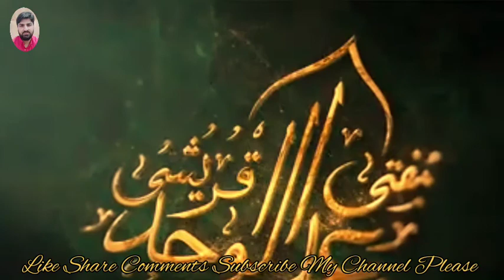WAQIYA @ AIK WALIULLAH KI AJEEB KHUWASHISH. MUFTI ABDUL WAHID QURESHI SB. like and subscribe Please